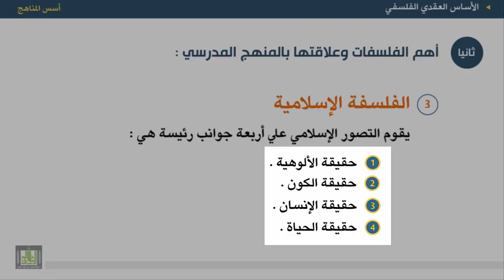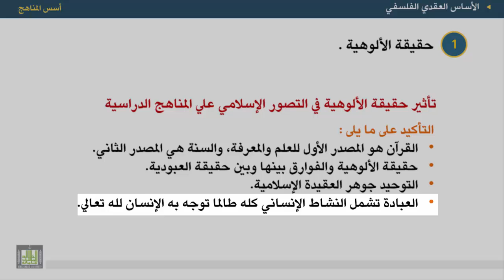أسس المناهج - الوحدة 2 : الفلسفة الإسلامية -1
المقررات المفتوحة
أسس المناهج - 471 نهج-2
الوحدة الثانية - الأساس الفلسفي
1. حقيقة الألوهية في التصور الإسلامي
2. تأثير حقيقة الألوهية في التصور الإسلامي علي المناهج